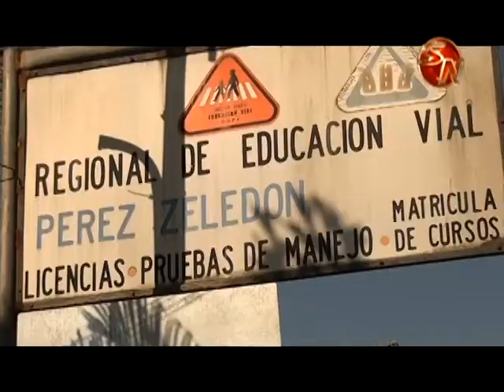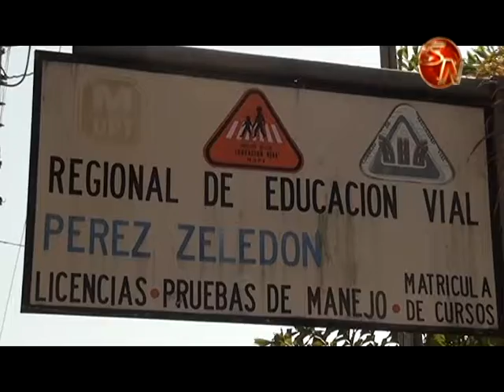Horario ampliado para pruebas prácticas se mantendrá hasta mediados de junio en Pérez Zeledón